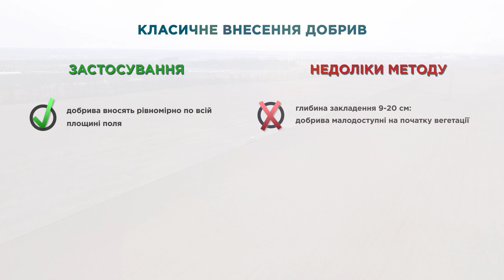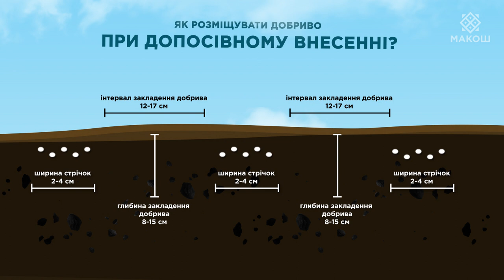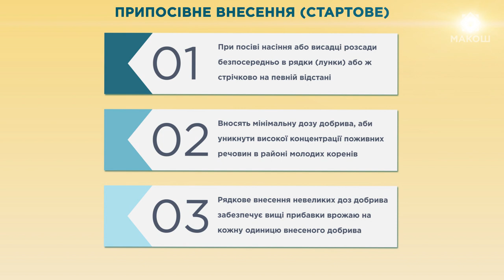Інструкція по внесенню добрив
Як і коли правильно вносити добрива? 👇
Друзі, знайомтесь - наш віртуальний аграрій Петро Петрович 👨‍🌾!

Петро Петрович - аграрій з 20-річним досвідом і знає про живлення все! Сьогодні він розповість про способи внесення добрив, особливості припосівного та післяпосівного живлення і як найкраще вносити добрива, аби рослинам від того була максимальна користь, аграрію - багатий врожай🌱!

Посилання на нас:

Тут Вам допоможуть обрати добриво, дадуть корисні поради і зроблять Вам хороший настрій